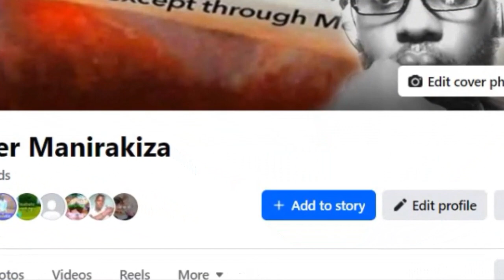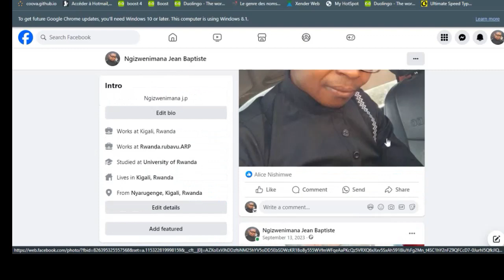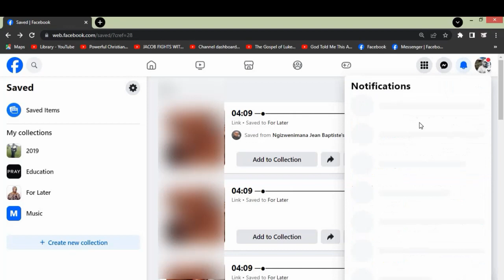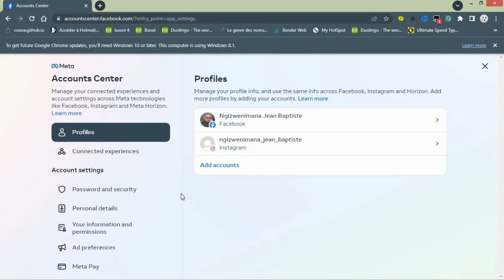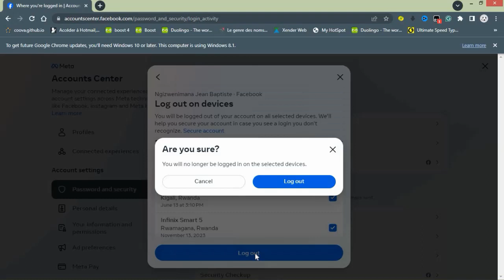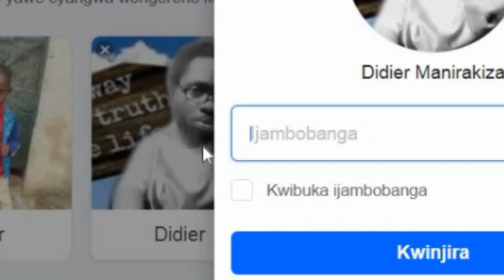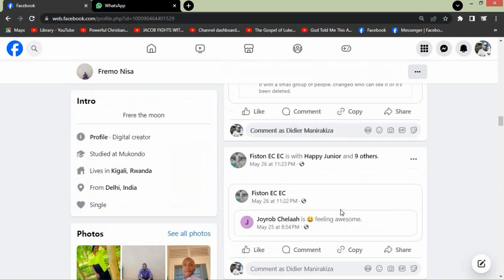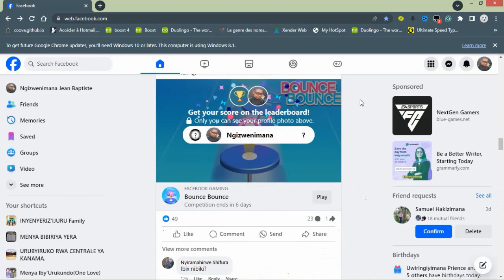Umu Hacker winjirira abantu kuri facebook agapostinga ibintu byurukozasoni namuvumbuye. Yibereye mu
Menya ahantu ari nukuntu wamuhagarika niba warigeze kubikorerwa. utamuhagaritse arasubira akibora.
Agambiriye guteza abantu ubusambanyi nuko bikadukururira ibyago.